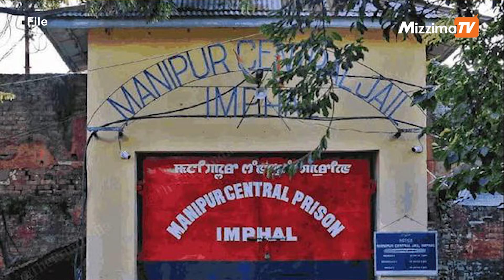Indian authorities crack down on hunger-striking Myanmar detainees in Manipur